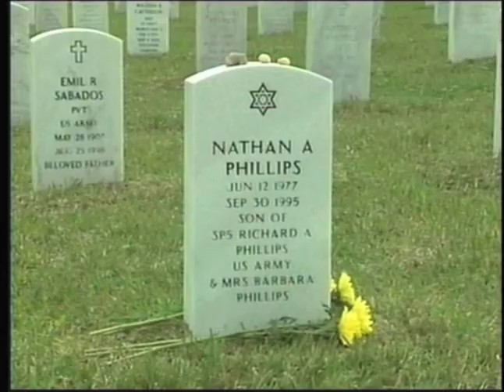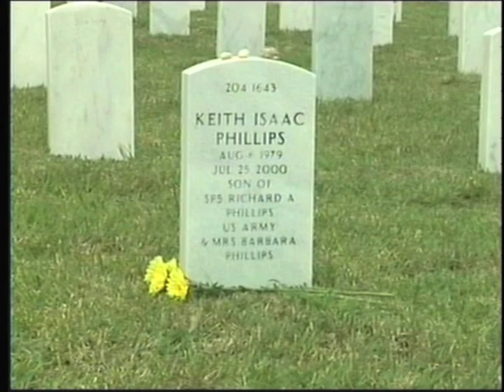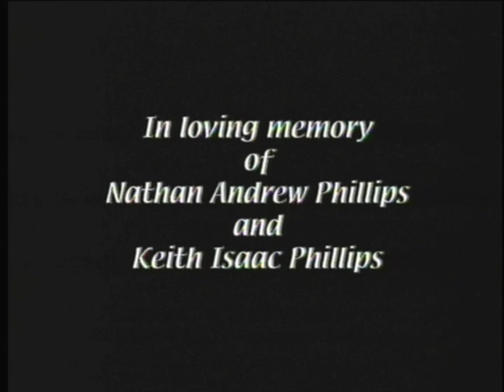In Memory of Nathan and Keith Phillips - "One Sweet Day"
I created the following video in loving memory of my brothers.  It is a combination of old family photos and videos put to the song, "One Sweet Day".  i think of them every time I hear this song.

Nathan Andrew Phillips (June 12, 1977 - September 30, 1995)
Keith Isaac Phillips (August 6, 1979 - July 25, 2000)

"...So long as we live, they too shall live, for they are now a part of us, as we remember them."